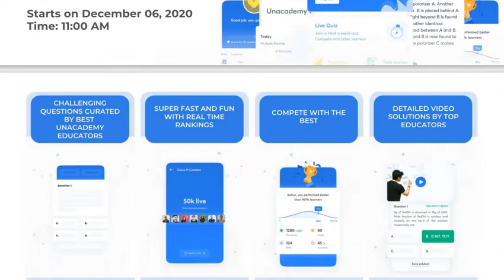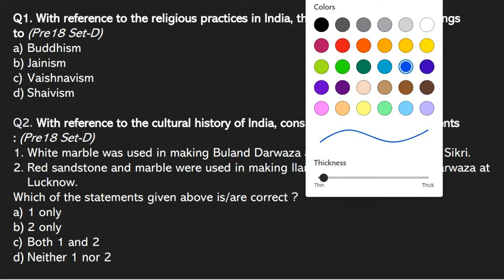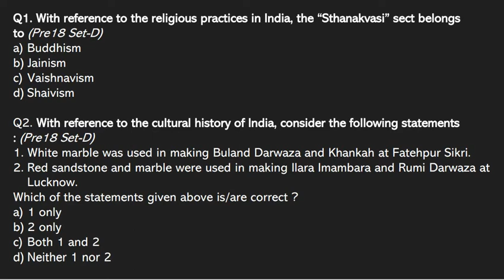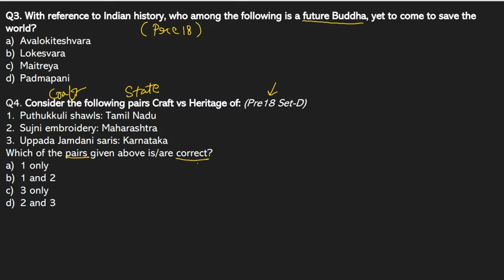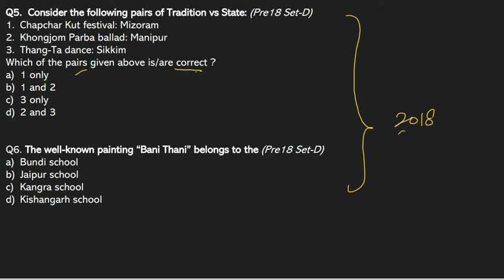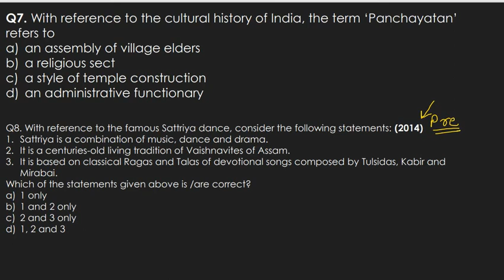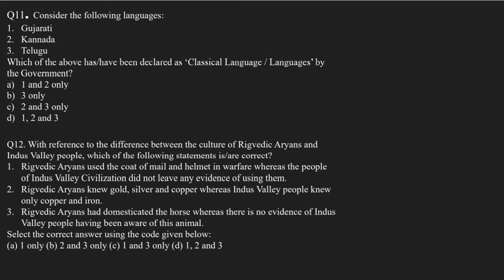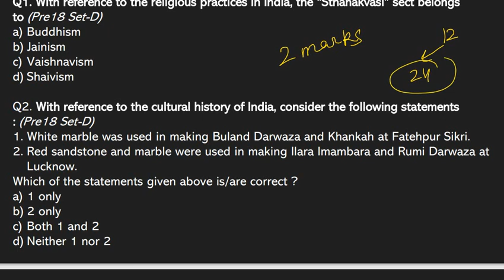Art and Culture : Target PT - 1 | Prelims 2021 | UPSC CSE | Arpita Sharma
➤ Unacademy Combat, The most competitive, gamified UPSC CSE battle | 6th December 11:00 AM

- When prompted, please enter the code 'Arpita10' to activate your free plan

Unacademy Combat is a battle to challenge thousands of learners and win exciting rewards & prices. It’s India’s biggest fortnightly competition for UPSC CSE. Extensive quizzes with 6 rounds of 10 questions each from Economy, Polity, Environment, Science & Tech, Geography, History. The questions are curated by Unacademy’s best UPSC CSE Educators. You’ll see real-time leaderboard after every question, to instantly know the answers you got right and know where you stand among other learners in India. Detailed video solutions after every contest, so that you get it right the next time. Don’t miss this opportunity. Hurry up! Enrol now!